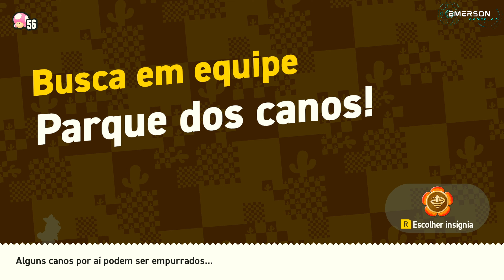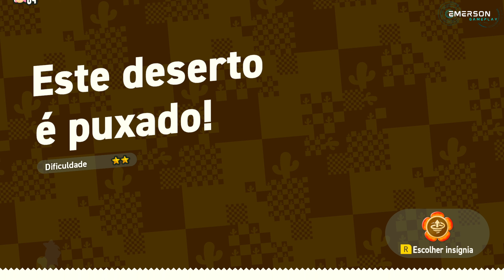Deserto Tórrido - Super Mario Bros. Wonder (Nintendo Switch Gameplay)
Super Mario Bros. Wonder Gameplay sem comentário.
Super Mario Bros. Wonder Switch Gameplay.
Jogado no Nintendo Switch.
Guia: como concluir o Deserto Tórrido (Sunbaked Desert) e pegar todas as moedas, sementes e itens.

Capítulos:
00:00:00 Intro
00:00:51 Casa do Poplin no Deserto Tórrido
00:02:13 Busca em equipe: Parque dos canos!
00:05:04 Poplin #1
00:05:31 Entre as nuvens com os Robalões!
00:10:24 Passatempo: Fichas voadoras!
00:11:05 Roluínos por todos os lados!
00:15:21 Dê um pulinho na Discoteca Ninji!
00:18:30 Lojinha do Poplin
00:21:08 Poplin #2
00:21:33 Abra caminho para o Tatu-bolado!
00:25:58 Passatempo: Quem fura, acha!
00:26:56 Desafio de insígnia: Para-chapéu 2
00:28:41 Este deserto é puxado!
00:35:23 Passatempo: Subindo no palco!
00:37:04 Havia uma pedra rolante no caminho!
00:42:06 Passatempo: Vai lá, Cachorrosso!
00:43:03 Poplin #3
00:43:36 Labirinto azul e encarnado!
00:49:40 Passatempo: Escuridão reveladora!
00:50:28 Poplin na ponte
00:51:31 Empurra-empurra com Edu Empurrão!
00:57:05 Parte 2  Empurra-empurra com Edu Empurrão!
00:59:22 Explorando o céu com  os Robalões!
01:02:17 Desafio de insígnias avançadas: Invisibilidade 1
01:05:02 Capitão Toad #1
01:06:09 Festival de inimigos: Tumulto Tórrido
01:08:35 Lojinha secreta do Poplin
01:09:19 Desafio de insígnia: Grande salto agachado 2
01:10:51 Passatempo: Partitura fenomenal!
01:11:45 Palácio do Deserto Tórrido
01:14:44 Bowser Jr Boss Fight
01:16:34 Semente magna obtida!
01:18:20 Arquipélago Florido
01:19:21  Capitão Toad #2

Mario e seus amigos foram convidados pelo príncipe Florian à visitar o belíssimo Reino Flor, um lugar não muito distante do Reino Cogumelo. Porém Bowser roubou a flor fenomenal e se transformou em um castelo voador, agora ele está criando o caos nestas terras pacíficas. Nossos heróis precisam salvar o dia — e todo o Reino Flor — nesta aventura fenomenal!